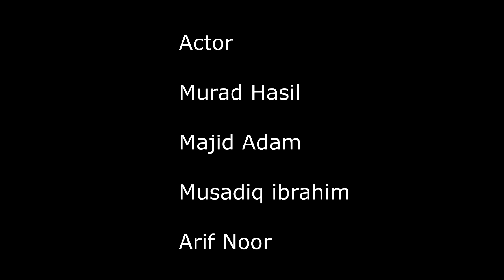Majid Adam New Balochi Funny Movie chone kare kamash kanga ent Episode#124-2024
@MajidAdamFilms balochi funny video chune kare  kamash kanga ent episode 124-2024